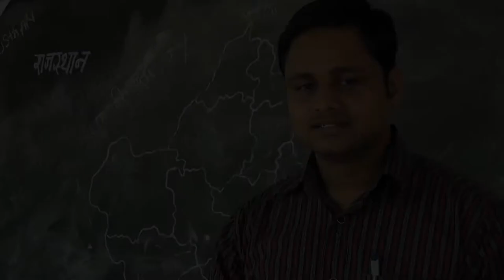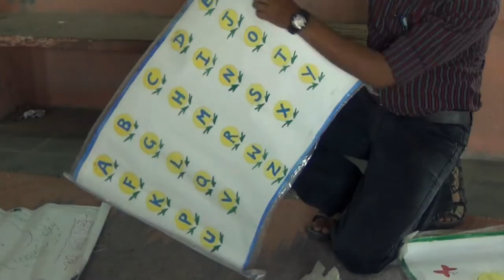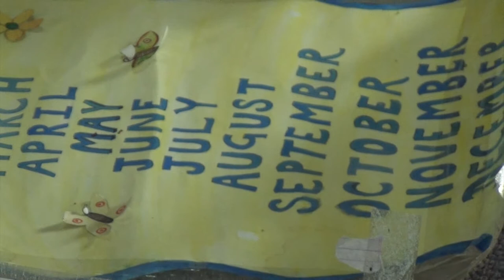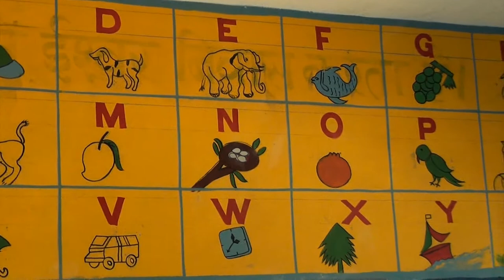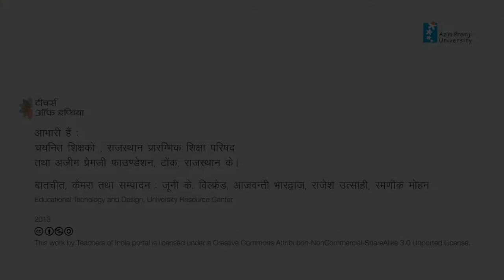यतीन्द्र सिंह खंगारोत_tep_2010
यतीन्द्र सिंह खंगारोत
राजकीय उच्च प्राथमिक विद्यालय, नारेडा (टोडारायसिंह),
जिला-टोंक, राजस्थान।
वर्ष 2008 से शिक्षक हैं। प्राथमिक कक्षाओं में अंग्रेजी तथा अन्य विषय पढ़ाते हैं।

राजस्थान प्रारमिभक शिक्षा परिषद तथा अज़ीम प्रेमजी फाउण्डेशन,राजस्थान द्वारा संयुक्त रूप से आयोजित 'बेहतर शैक्षणिक प्रयासों की पहचान' कार्यक्रम 2010 में चयनित।